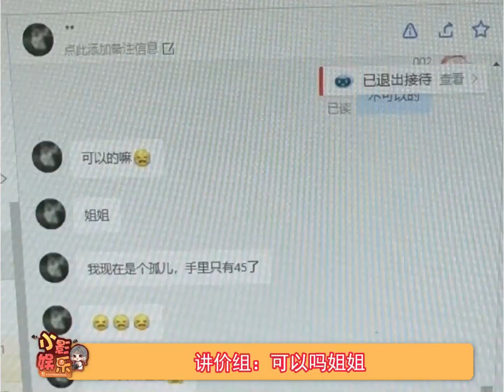电商客服到底是谁在干，好离谱的感觉啊